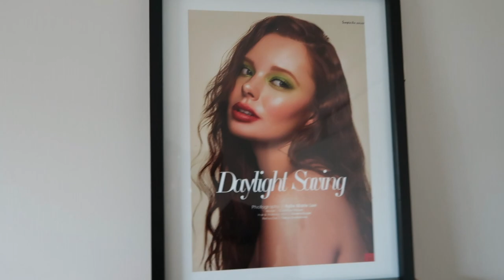MY NEW MAKEUP ROOM ORGANIZATION | Sheena Rae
We moved! This room is a work in progress, but this was the first step.